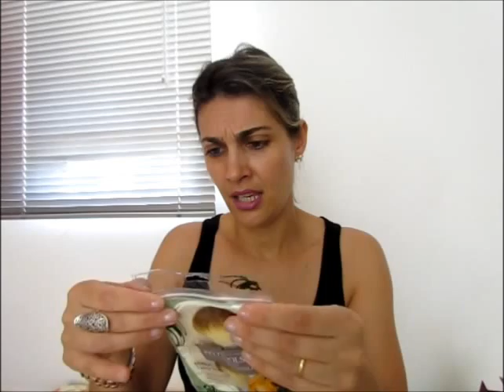comprinhas novembro 2012 parte 1